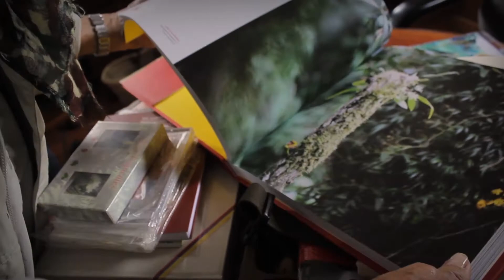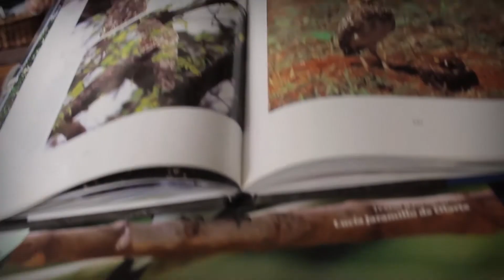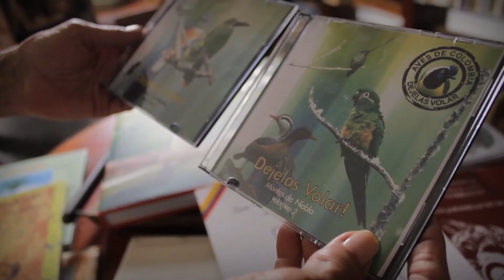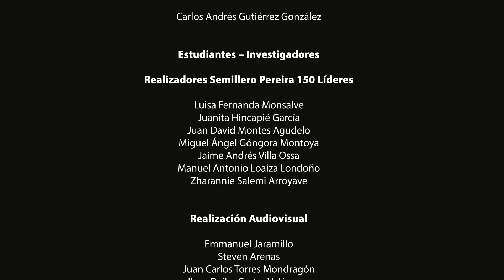Pereira 150 Líderes - Lucia Jaramillo de Olarte